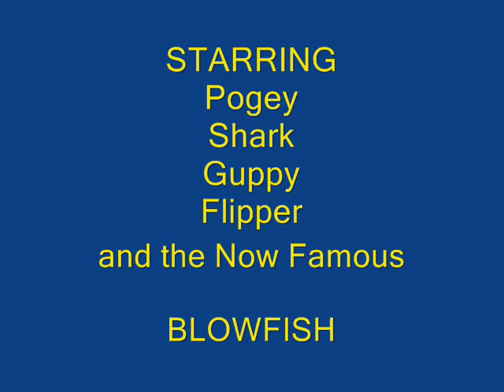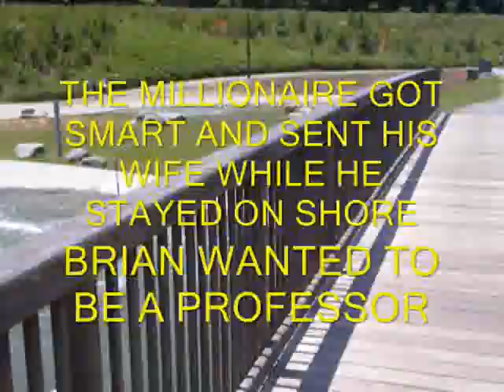Billy The Bottom Feeders Friends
Pogey, Shark, Flipper, Guppy and Blowfish at the USNWC